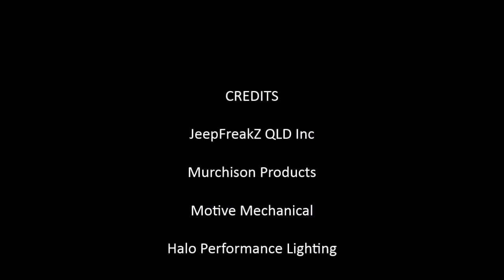Manar Park Mania - Jeep Grand Cherokee WK WH CRD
Just a small set of videos of the Grand from the Manar weekend with JeepFreakz QLD Inc.